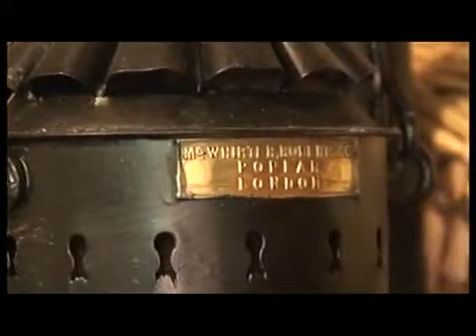Old Tilley storm lamp & Feuerhand hurricane lantern, restore part 1 of 18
Here's two old lamps, I'm going to try and restore an Old Tilley storm Lamp model X246A gold 1961 to 1964 & an Old Feuerhand hurricane lantern model 201. see part 2.